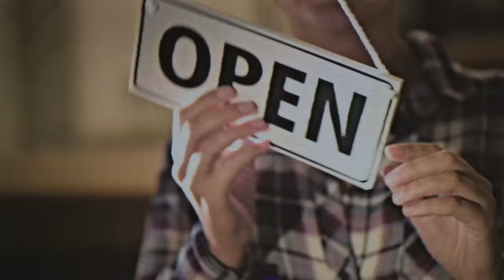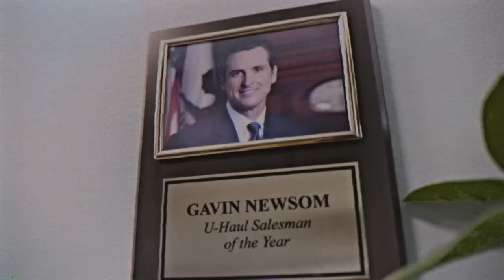I Wish We All Could Leave California (Beach Boys Parody)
The California Dream ain't what it used to be. In this parody of The Beach Boys' "California Girls", The Bee Boys express their yearning to leave the Golden State some day.

Amazon Music

Lyrics:
Well, SF's packed with feces,
You gotta watch your step up there,
And Los Angeles with all their homeless camps,
The tents and drugs are everywhereIn Napa Newsom drops some
15 thousand bucks on wine
But in the rest of the state with all the mask mandates,
They keep us all locked up real tightI wish we all could leave California, now
I wish we all could leave California,
I wish we all could leave California, nowWell, Texas has more freedom,
And pistol grips out there aren't banned
I'd dig a Florida place with no mask on my face,
And no income tax sounds grandI been all around this Commie state,
And my time here's about spent
Yeah, but I couldn't spot even one U-Haul lot
That had a single truck left to rentI wish we all could leave California, now
I wish we all could leave California, now (edited)